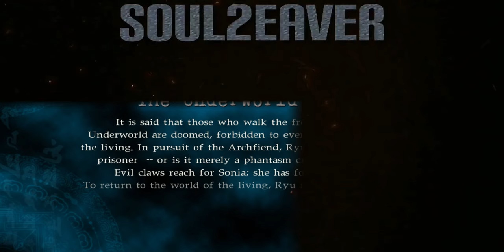Ninja Gaiden Sigma2 Chapter 16: The Underworld Abyss (PC 60FPS)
Another repeat boss, eh. At least he wasn't hard at all.
2nd last episode!!

*I wont be playing through Ninja Gaiden Sigma 3(Razor's Edge).*

Ninja Gaiden Sigma 2, stylized as Ninja Gaiden Σ2, is a port of the 2008 Xbox 360 video game Ninja Gaiden II, and was developed by Team Ninja exclusively for the PlayStation 3 in 2009.

Designer: Yosuke Hayashi